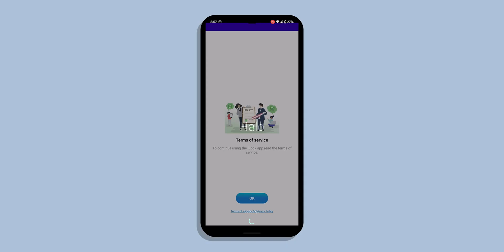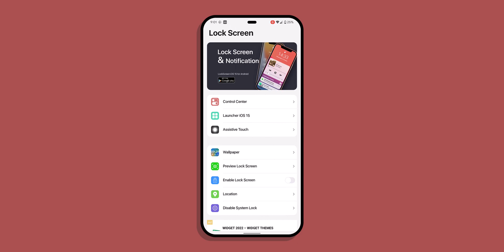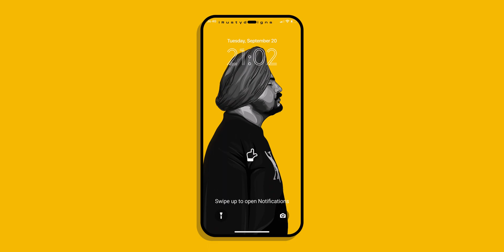iOS 16 Lock Screen For Android // iPhone Lock Screen On Android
4URA, DVRKCLOUD, Young Viridii - Maybe

00:00 Preview
00:15 How to download it ?
00:33 Enable Permissions
00:59 Set Wallpaper
01:10 Add Widgets
01:21 Creating More Previews
01:49 How to set passcode ?
02:05 iOS Notification Panel For Android
02:16 How to use iOS Lock Screen
02:24 The End